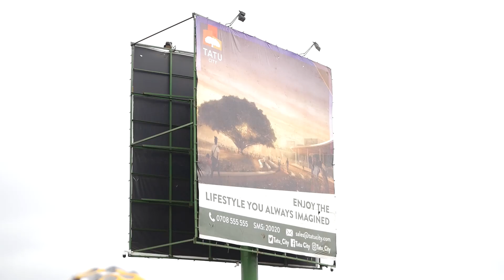The Tatu City Road Race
We are here to capture the exciting 1st ever Tatu City Road Bike race that had a more than impressive turn out in Kiambu county.
Watch as the cyclists pushed to their limits to win this strenuous race!